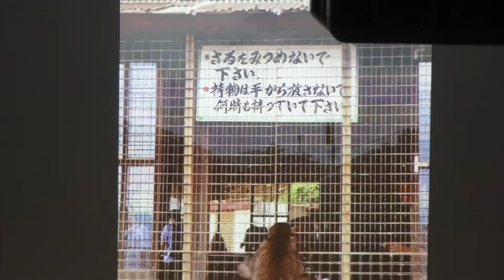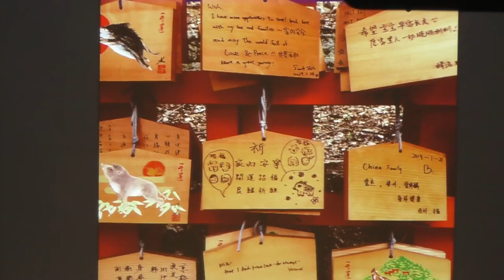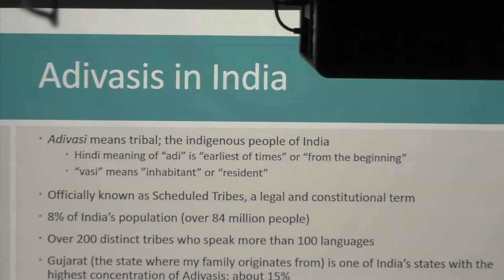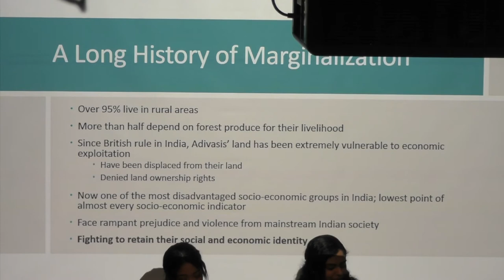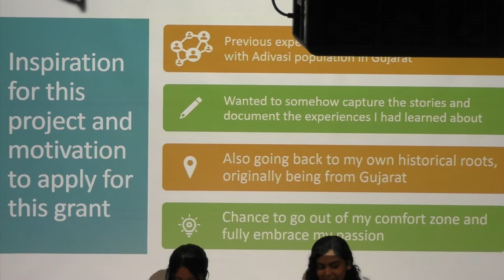Heled Travel Presentation: Sonali Deliwala and Ismani McCowan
Heled Travel and Research Grants enable students to travel and conduct research for significant writing projects. Join us for presentations by two Heled Grant recipients: Sonali Deliwala and Isami McCowan. Sonali Deliwala will present some of her research into the Valsad tribe, just outside of Mumbai India. Isami McCowan will present on the history and culture of the Izu Islands.